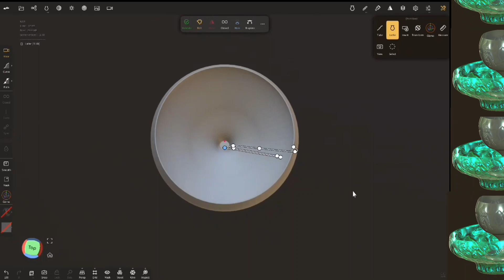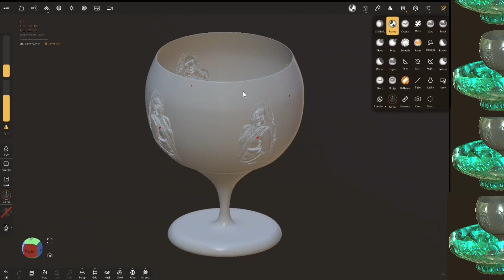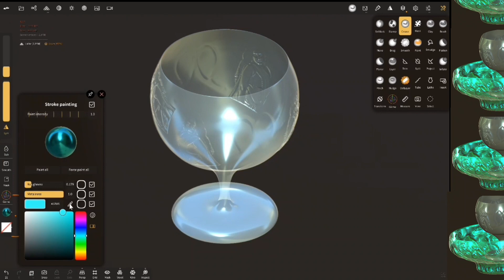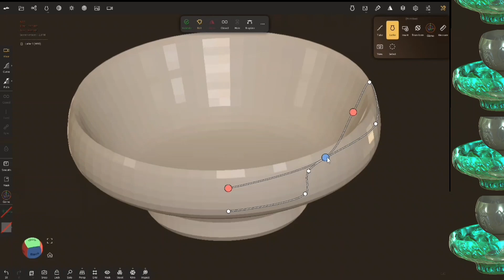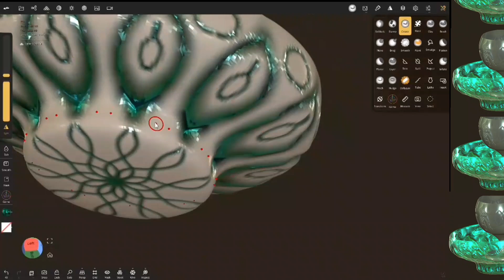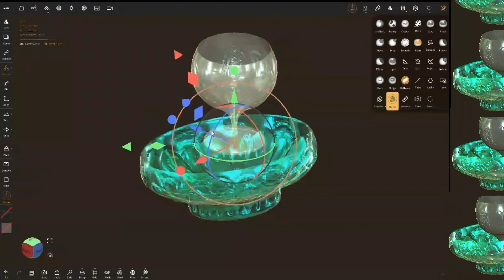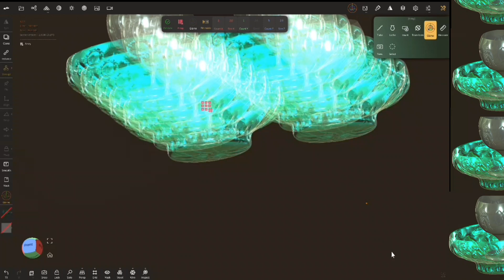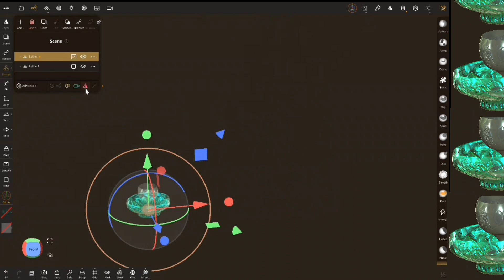How to make a cup of tea and a cup of tea//Nomad Sculpt - hindi -tutorial (version-1.82- -2023)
Nomad Sculpt